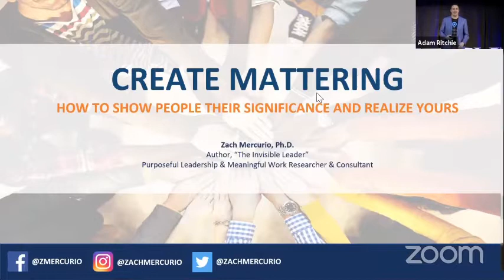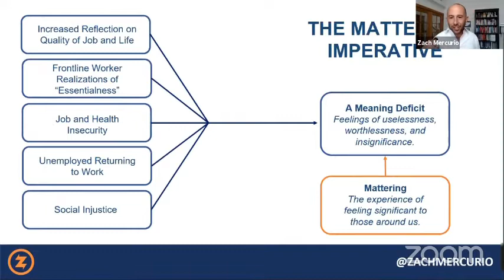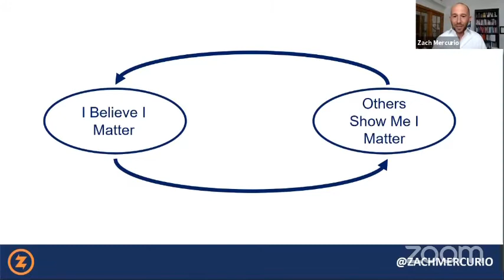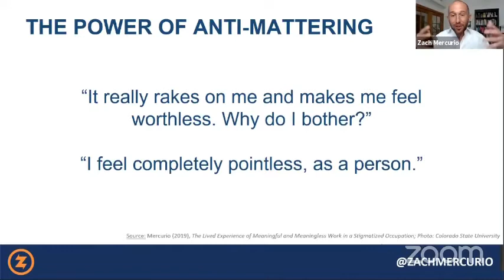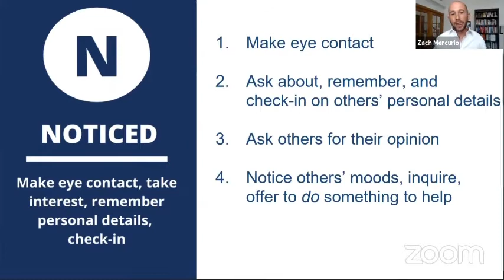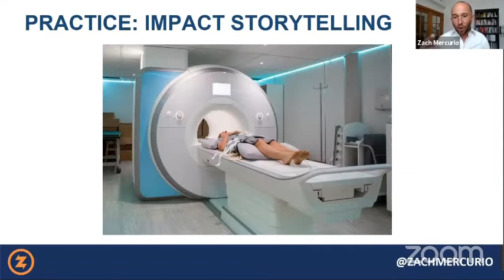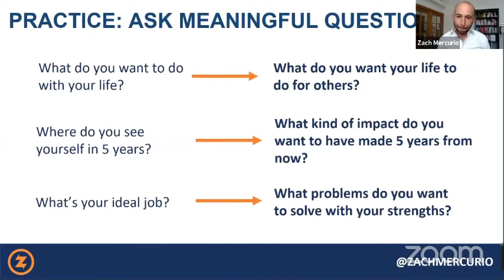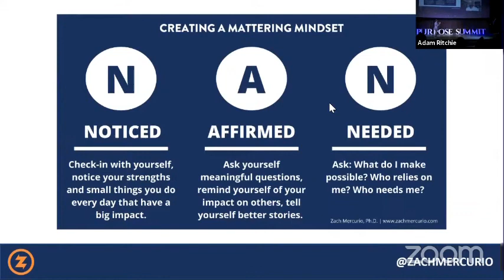Zach Mercurio. Purpose Summit 2021